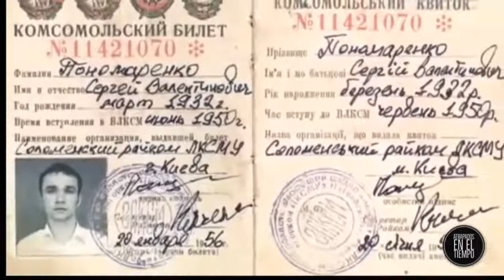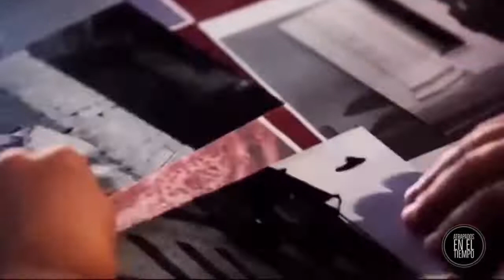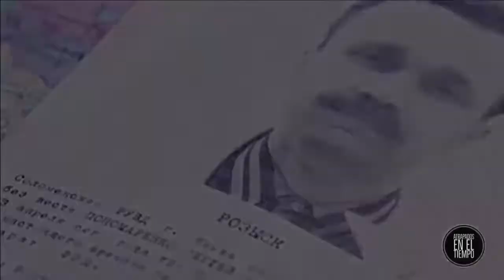VIAJEROS EN EL TIEMPO EL VIAJERO DE UCRANIA (50s-60s-2006-2050)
Hola a todos para cerrar esta semana tome la decisión de regresar a los videos de viajes en el tiempo el cual será una especie de remake o continuación de mis una historia de viajes en el tiempo que publique hace ya mucho tiempo espero que lo disfruten.
que ocurrió antes del 2050:
que ocurrió después del año 2050:
viajes en el tiempo del año 2006:
y con esto cerramos esta semana que Dios los bendiga a todos.